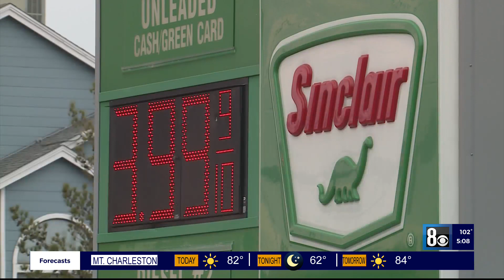Nevada gas prices rising, not stopping travelers from heading to Vegas for Labor Day